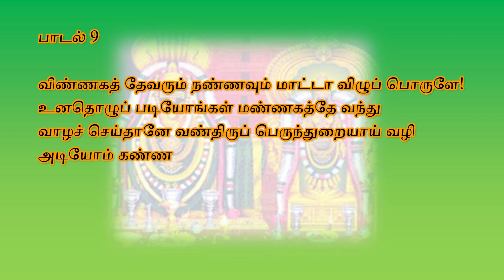Thirupalliyezhuchi Paadal 9 | திருப்பள்ளியெழுச்சி பாடல் 9 | Paadal Tamil meaning | Margazhi Special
Embark on a spiritual journey with us as we delve into the essence of Thirupalliyezhuchi through a Tamil explanation. Discover the symbolism, metaphors, and profound wisdom embedded within this beautiful hymn.

We have tried to bring out the meaning and  the message of this divine hymn in a simpler way of understanding. We will correct it.